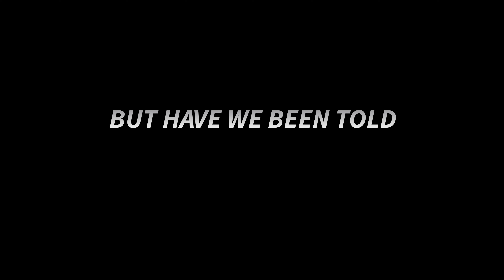From Food to Freedom - Official Trailer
From the team that brought you PlantPure Nation, From Food to Freedom tells the story of a live-in immersion program in Greensboro, NC with six participants (and two spouses) diagnosed with type 2 diabetes. The 10-day program includes biometric testing, physician supervision, and daily meals. As we go through the immersion, we hear from participants of their past struggles living with such a dreaded disease, and we hear of their hope for a better life. We watch firsthand as they suddenly change their diet from a standard American diet to a whole food plant-based diet, and we see how this leads to unexpected and astounding results.

Their individual stories and the story of the immersion also creates the opportunity for digressions into the topics of nutrition, chronic disease, immunity, and the Covid pandemic. Well over 95% of the people who experienced the worst Covid outcomes had pre-existing conditions, mostly lifestyle-related conditions such as type 2 diabetes.

From Food to Freedom opens our eyes to the possibility of transformational change in society and it charts a hopeful pathway for people wanting to live free of disease and costly pharmaceuticals.